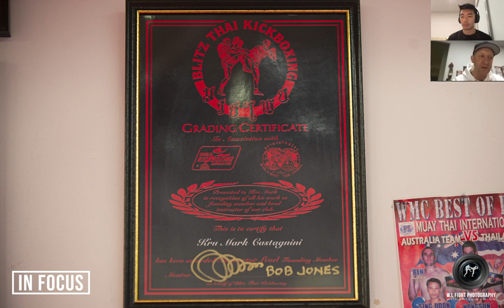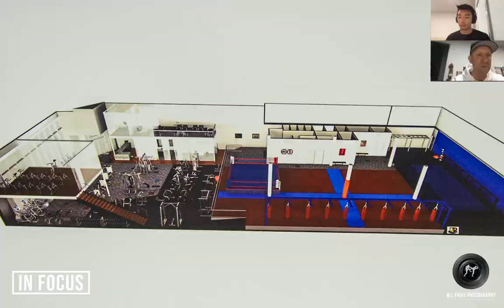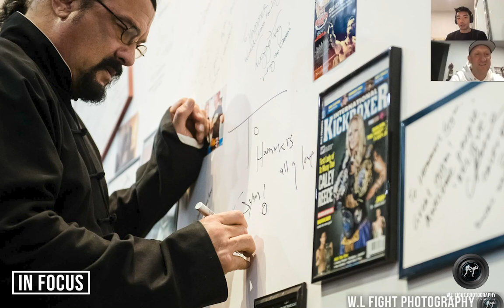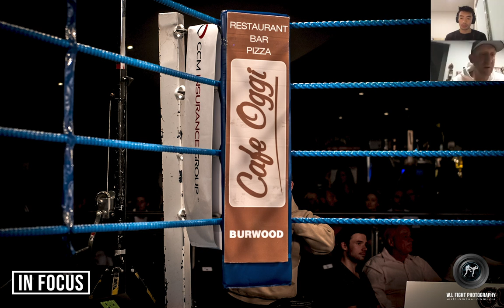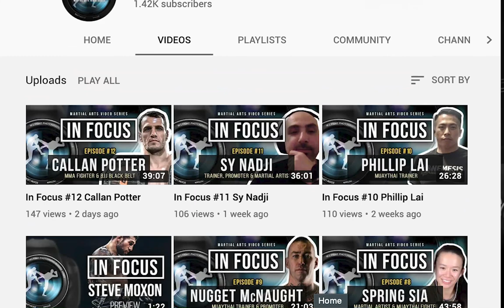In Focus #17 Mark Castagnini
0:00 - Intro
0:53 - Promoting a show
4:56 - Stacking the fight card
9:54 - Constantly learning as a martial artist
13:00 - Seminars: Nathan Corbett
13:40 - Kyokyshin Karate
14:14 - Bob Jones Martial Arts
21:00 - Team Hammer vs Team Thailand
23:40 - The Hammers Gym walkout robe
26:23 - "Fear None, Respect All"
29:00 - Standing next to the fighter during the face off
31:50 - Backstage at Warriors Way Promotions
33:44 - Family
35:47 - Seminars: Buakaw Banchamek
36:22 - Getting starstruck, security and celebrities
39:00 - Seminars: Mark Hunt
43:24 - Seminars: Photos for the gram
44:45 - Seminars: Why do them
45:48 - Seminars: Steven Seagall
50:00 - Meeting Chuck Norris
52:00 - Wall of fame
55:25 - Backstage with fighters
59:18 - Rebellion 20: River Daz vs Andy Juniku
1:05:29 - Rebellion 17: River Daz vs Liam McNeil
1:06:29 - The very first Warriors Way
1:12:25 - Nugget McNaught, Josh Sexton, Blitz Magazine and Fox
1:13:04 - Evolution 18: Melbourne, 2009
1:13:33 - John Wayne Parr
1:17:00 - Networking
1:22:23 - Conclusion

This episode features Mark "Hammer" Castagnini, owner and head trainer of Hammer's gym and promotor or the Warriors Way Muay Thai kickboxing series.

'In Focus' is a video series by W.L Fight Photography that breaks down intimate photographs featuring guests from the combat sports scene.